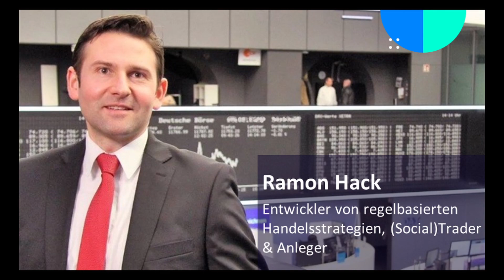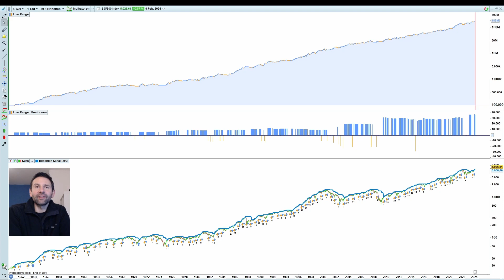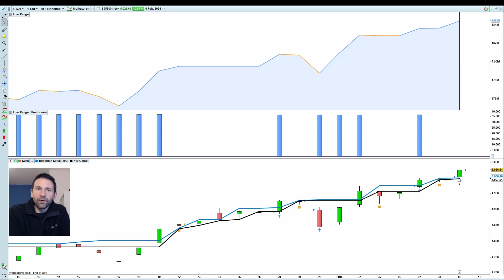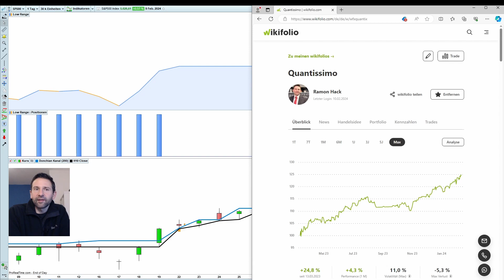𝘄𝗶𝗸𝗶𝗳𝗼𝗹𝗶𝗼 𝗤𝘂𝗮𝗻𝘁𝗶𝘀𝘀𝗶𝗺𝗼 – 𝗻𝗮𝗰𝗵 𝗱𝗲𝗺 𝗛𝗼𝗰𝗵 𝗶𝘀𝘁 𝘃𝗼𝗿 𝗱𝗲𝗺 𝗛𝗼𝗰𝗵 | 𝗨𝗽𝗱𝗮𝘁𝗲 𝗞𝗪𝟲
Danke für deine Zeit! Hier geht es zu meinem 𝗶𝗻𝘃𝗲𝘀𝘁𝗶𝗲𝗿𝗯𝗮𝗿𝗲𝗻 𝘄𝗶𝗸𝗶𝗳𝗼𝗹𝗶𝗼 "𝗤𝘂𝗮𝗻𝘁𝗶𝘀𝘀𝗶𝗺𝗼"
Spannende Strategien findest du auch in meinem ebook:

Die Inhalte stellen weder eine Anlageberatung, Handlungsempfehlung, Anlagevermittlung noch ein öffentliches Angebot von Wertpapieren bzw. deren Emittenten dar. Vielmehr dienen sie ausschließlich der Information. Die Inhalte stellen keine Steuer- oder Rechtsberatung dar. Eine individuelle, professionelle Anlageberatung wie auch eine eigene Recherche, kann durch diese Inhalte nicht ersetzt werden. Bevor Sie eine Anlageentscheidung treffen, sollten Sie immer Ihren Anlageberater konsultieren, sowie einen fachkundigen steuerlich und ggf. erforderlichen rechtlichen Rat hinzuziehen.